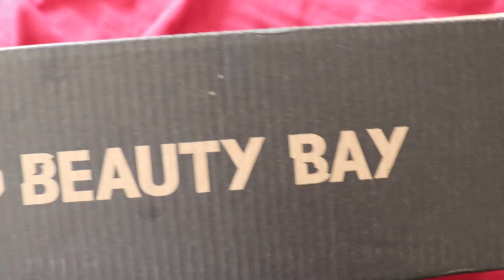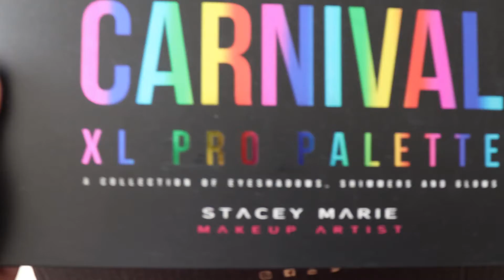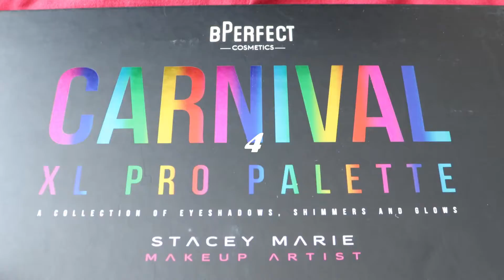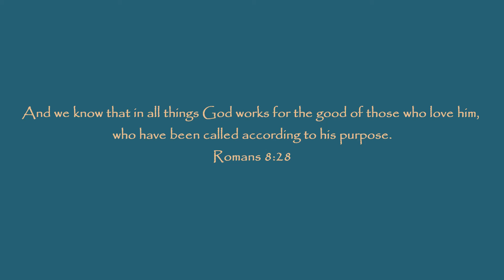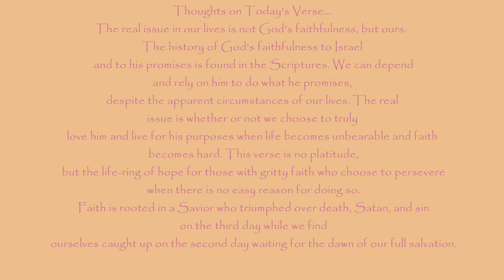Summer & Fall Makeup Tutorial 2020 | Carnival Palette | Stacey Marie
5:24 Eyeshadow application Start

Brushes Used:
Crease/Smokey: Morphe Brush M506 Tapered Mini Blender
Lid: Smashbox shadow brush
Blending: Morphe R37 blending brush
Bottom Line: Elf Concealer Brush
powder under eye brush: Morphe M438 pointer brush
Powder used: Banana Powder Brand
Brush for brows: Smashbox Duo Brush (liner side)
Sides and Under Eye Clean Up Brush: Wetnwild concealer brush
Liquid Eyeliner: Ciaté London

A little about me:
I'm a child of God, Momma of 2, Wife who's always had a passion for makeup. I also have done a few mukbangs and I'm bring more soon! Check out my videos and let me know what you think. Let's be friends!

Instantly Download Quarantine Themed Bingo Cards I've made! ONLY $2.00. Includes 32 cards, funny named calling cards, and Markers.

I may receive commission on the products listed below:
Night Light Touch Lamp
Head Set that I bought Brandon
Decal Plant Stickers
Hair Cutting Scissors

B U S I N E S S:
For Public Relations please contact

or Alexis Leiva

If you read this far down, thank you and I love you!